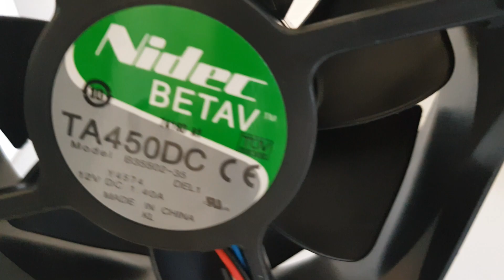Nidec BETAV Fan 12V 1.40A Dual Ball Bearing TA450DC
Brand: *Nidec*
Type: *BETAV*
Model: *TA450DC (B35502-35)*
Volts: *12*
Amps: *1.40*
Bearing Type: *Dual Ball Bearing*